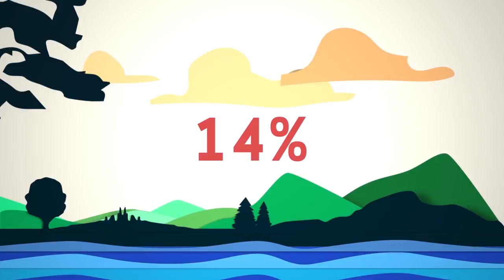Paul Goerne - Demo Reel 2015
These are some of the projects I did during my time at the Digital Design program at Vancouver Film School.